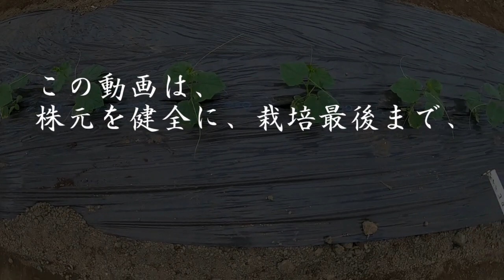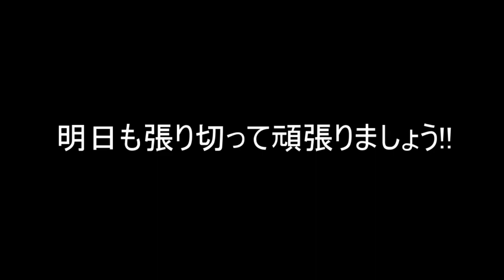20200216 アンナプルナ定植６日後の生育差!!／施設きゅうり栽培／Facility cucumber cultivation／愉快なshata農園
恐らく植穴処理をした効果が出たんだと思いますが、
明らかな生育差が出でました。葉っぱが大きく、ガッチリと。
茎が太くなる分、上への生育は若干遅めでしたが、問題はありません。
残念なのは、植穴処理により鉢泥周りが乾き易いので、他より多く
潅水する必要がありました。ほっとくと萎れます(;'∀')

【活力液】
健翠舎「健翠」///海草エキス他総合有機液肥
健翠舎「A-C」アミノコンク///高濃度アミノ酸
健翠舎「Y-C液」葉緑素コンク///クロロフィル他明日葉、成長促進
健翠舎「B-Y液」微量要素資材
アイアグリ/農家の店しんしん「メット液肥スタート」グルタミン酸・メチオニン
未来プラン「ＭＭプラス」高純度ケイ酸と線虫捕食菌
未来プラン「葉っぱのお医者さん」菌体資材//葉面散布
未来プラン「ミラクルパワーきゅうり用」光合成能力３倍の栄養素
朝田ケミカル「こっこりんミクロン」天然ミネラル
オーティーエコテックジャパン「バイオアクトTS(BIOACT-TS)」天然オイル：有効成分はアザディラクチン
OATアグリオ「ホスプラス」//亜リン酸カリ//耐病性、徒長予防

【元肥資材】
健翠舎「バイオ珪素ＳＣ」放線菌///菌体資材
未来プラン「大地の天使」鶏糞堆肥
未来プラン「鶏糞焼成灰」ミネラル補給
未来プラン「ソイル革命」菌体資材
未来プラン「麦飯石入り農業塩」天然ミネラル資材
朝田ケミカル「こっこりん細粒」///天然ミネラル
アイアグリ/農家の店しんしん「ベジフレンド」植物性堆肥
アイアグリ/農家の店しんしん「AGフミン」腐植酸
アイアグリ/農家の店しんしん「AGﾏｯｸｽ 18-10-14」初期重視緩効性化成肥料
大興貿易「アンナプルナ」善玉菌+有機の力
朝日工業「有機ｱｸﾞﾚｯﾄ825eco」有機100％
朝日工業「ﾚｵｸﾞﾘｰﾝ特号」特殊肥料・濃縮堆肥
健翠舎「ブラックホール」活性炭資材
織田洋行「森のフローラ２」腐葉土、サンゴ化石、コーラン菌
健翠舎「麦飯石40ミクロン」育成光線
日本肥糧「ネバリン」発根促進
新協産業「アルギット」海草粉末
ｺｽﾓﾄﾚｰﾄﾞｱﾝﾄﾞｻｰﾋﾞｽ「ｱﾗｶﾞｰﾃﾞﾝ･ﾌｧｰﾑ/ALA GARDEN Farm 10-10-10」5-ｱﾐﾉﾚﾌﾞﾘﾝ酸

【その他愛用肥料】
サンアグロ「ファイン千代田550」追肥用
東亜合成「カーボリッチ」重炭酸カリ
健翠舎「ＭＧ」カルマグその他微量要素//水出ししてクエン酸で中和して使用
清和肥料工業「亜リン酸ー加里(56:37)」20KG

【その他愛用資材】
アビオン株式会社「置らくじゃん」有用菌の活性化
アルベールインターナショナル「ナノバブール」ナノバブル発生
マルヤマ/丸山製作所「ヨレーズ」//薬散時ホースの絡み防止
ファイトクローム「すずみどり」//香り成分ヘキセナールで光合成促進
ファイトクローム「ファイトメット」//メチオニンとキチンキトサン
ファイトクローム「グリーンステム」//高純度グリシンベタイン

【試験中】
世界の酵素社「トウゲン１号」「ファーマン」「真農エキス１号」「微量要素」
Ｎ－ＢＩＯ「アブスム エースプラス」高純度ケイ酸と線虫捕食菌
大興貿易「アンナプルナ アクセル」腐植酸資材
日本テクノ「ボイラーアップマン」燃費削減装置
日本テクノ「モールドウォーター」磁気水
栗原資材「TK海藻ミネラル」海藻粉末　ミネラル・アミノ酸・ビタミン・ホルモン
栗原資材/FARMLAND TRADING LTD.「椿姫」有効成分はサポニン
大興貿易「ニームシャワー」有効成分はアザディラクチンとサポニン
未来プラン「未来ファイバー」繊維状の真鍮/病気対策